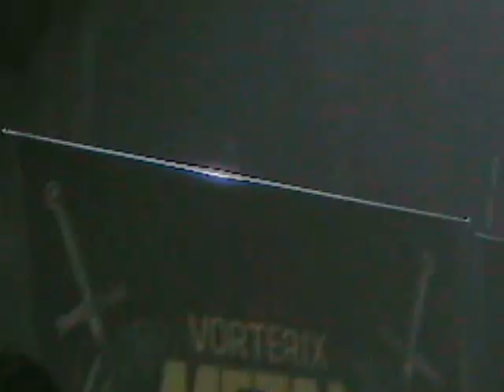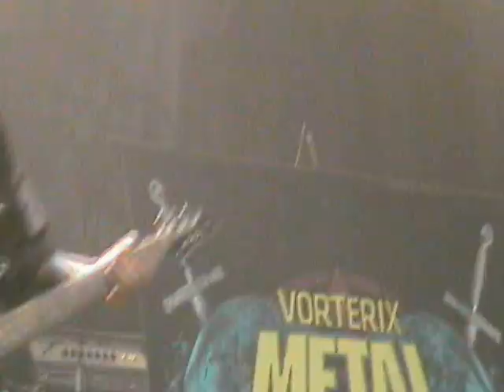ReinXidenT EN METAL PARA TODOS!!